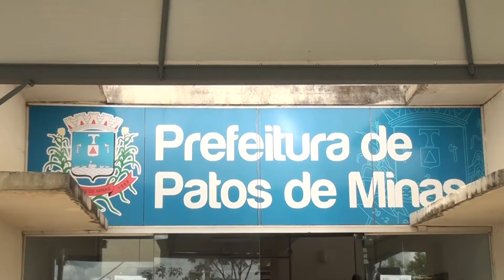VICE PREFEITA RECUSA SECRETARIA